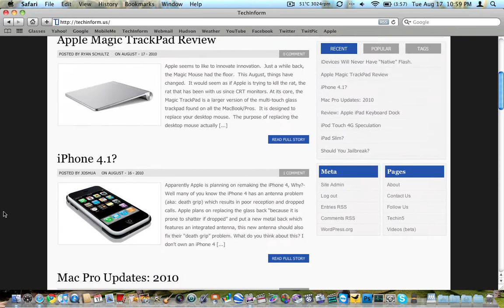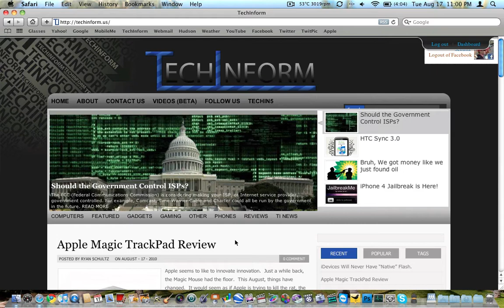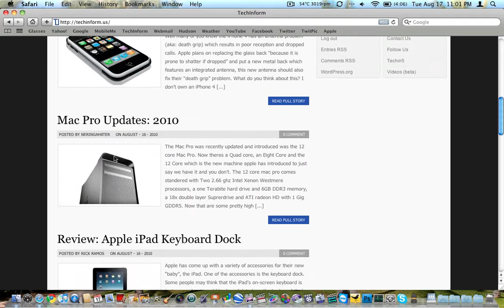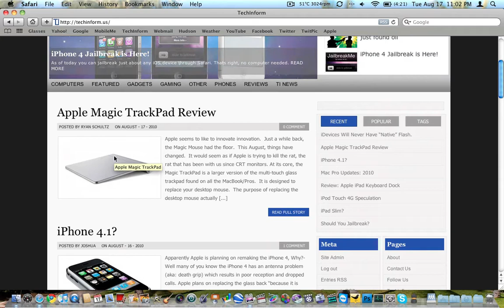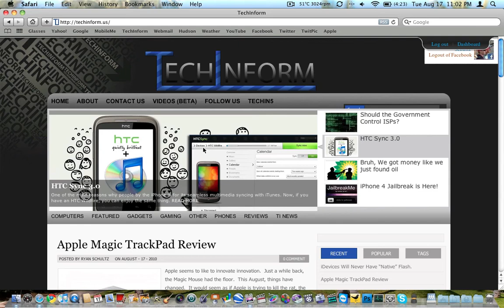Tech Inform Bloggers: Specialization E-Mail Response